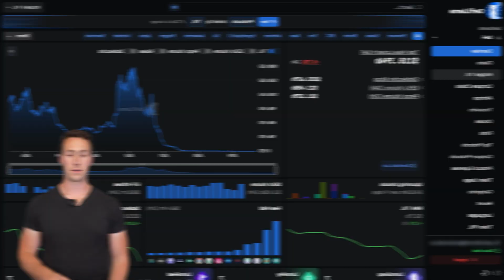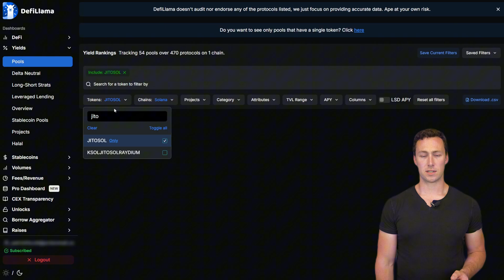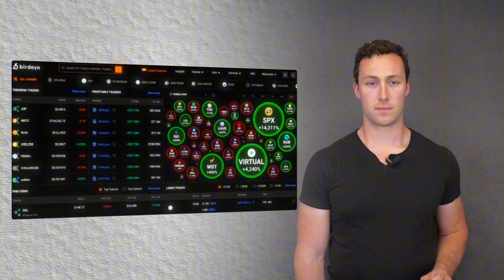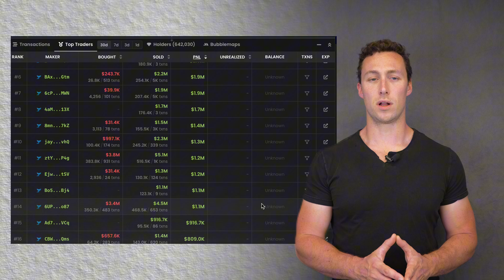How to Find Yield Farms on Solana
Over 20,000 readers use it to level up their crypto game. It's free.

This video is part of our DeFi 101 series, made with Support from the Solana Foundation. This series gives you everything you need to go from crypto investor to crypto user. Part 3 focuses on taking your DeFI knowledge to the next level, learning advanced yield farming strategies and how to find new DeFi opportunities yourself.